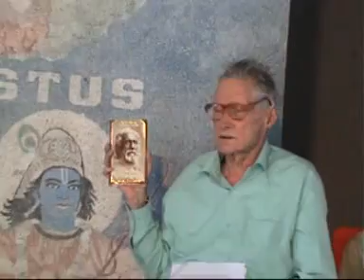We are not in Kali Yug but Dwapara Yug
Swami Yukteswar Giri was commissioned by Mahavatar Babaji to write a book called "The Holy Science". In it he explained how a huge mistake had been made in ancient times by the calendar Pandits. He proved that Kali Yug ended centuries ago, and Dwapar Yug began in 1899. This is not yet generally known even in India. The book is published by Yogogda Satsanga Society. It is a message of HOPE.